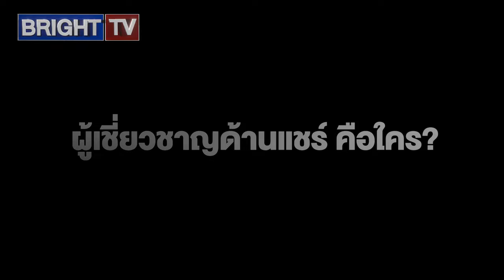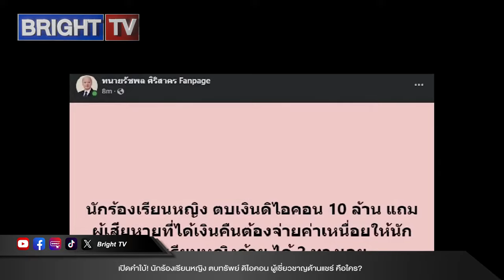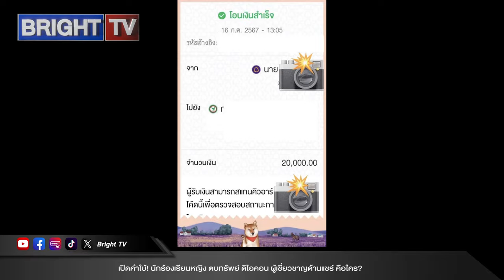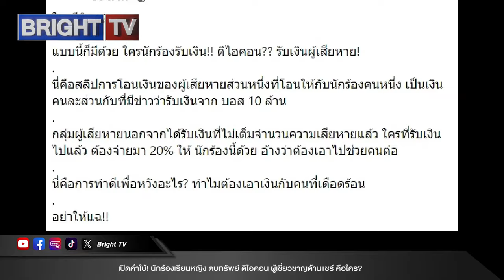เปิดคำใบ้! นักร้องเรียนหญิง ตบทรัพย์ ดิไอคอน ไม่ได้อยู่ในวงการการเมือง ผู้เชี่ยวชาญด้านแชร์ คือใคร?